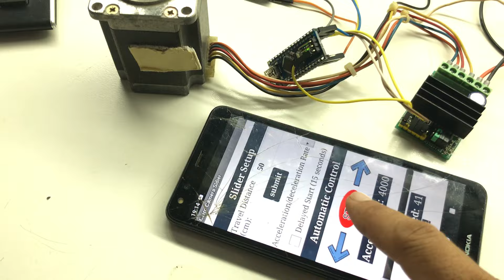Bluetooth Camera Slider Controller with Android App